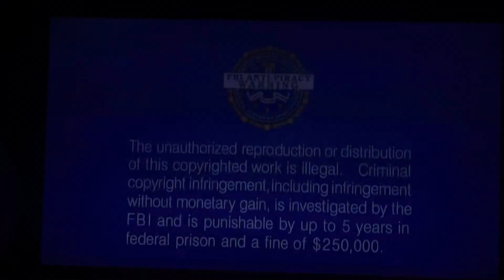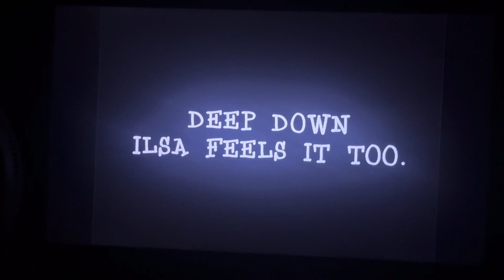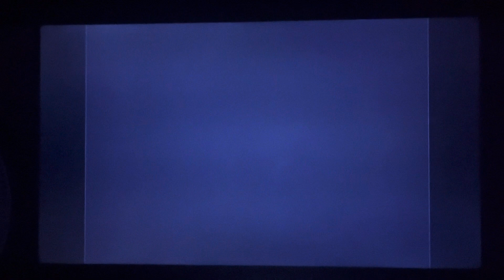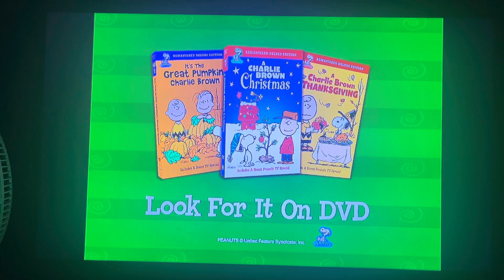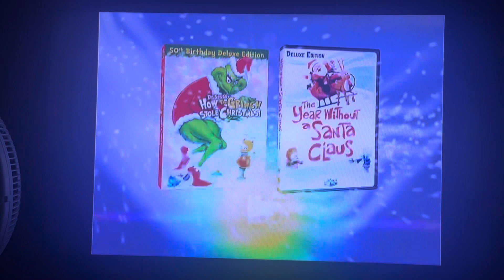Opening to Fred Claus 2008 DVD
Requested by PlanetoftheApesfan2002, Oloap Niag, Noble Mattox, Paul Joseph DeMichael and RBN’s Media Corner